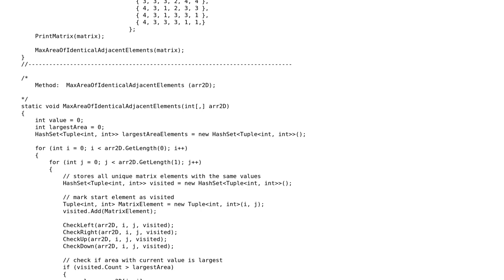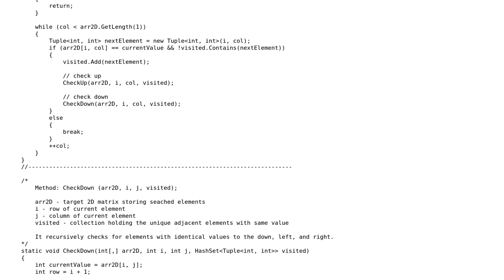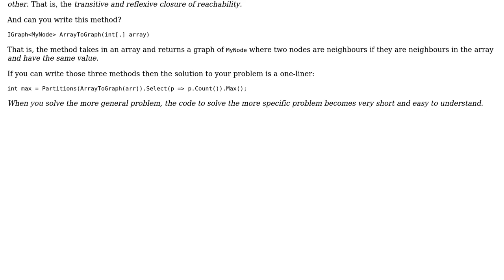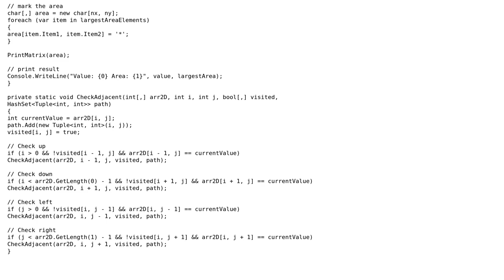Largest area of identical adjacent matrix elements (2 Solutions!!)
Largest area of identical adjacent matrix elements

With thanks & praise to God, and with thanks to the many people who have made this project possible! | Content (except music & images) licensed under CC BY-SA | Music | Images & others | With thanks to user Ziezi user Eric Lippert user Dmitry and the Stack Exchange Network Trademarks are property of their respective owners. You are responsible for your own actions.